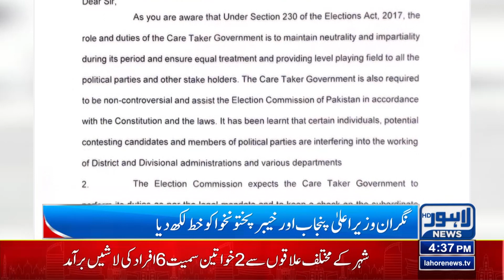Notice Of Election Commission! | Lahore News HD